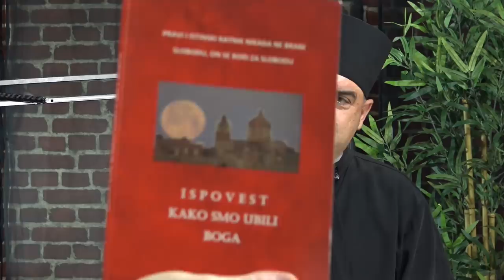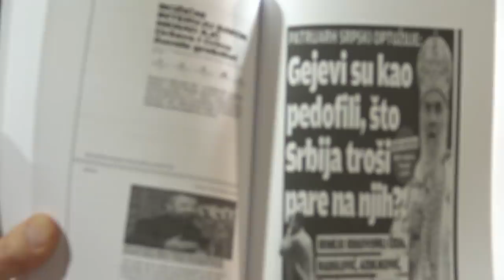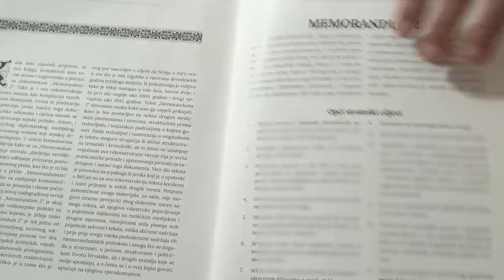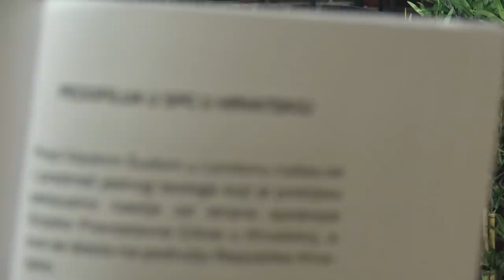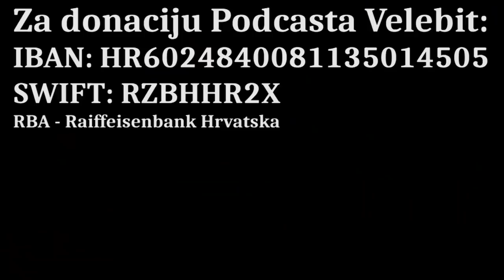PODCAST VELEBIT – Jovanović: Srbiju vodi crkveno politička mafija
Gost u Podcastu Velebit je bivši đakon Srpske pravoslavne crkve Boja Jovanović. A iz Crne Gore se video vezom javio Danilo Brajović član Upravnog odbora nevladine organizacije 'Montenegro International'.
Podcast Velebit je prvi nacionalni internetski format koji analizira društvene i političke aktualnosti. Voditelji i urednici emisija su Dražen Stjepandić, Janja Franko, Marijan Križić, Tomislav Sunić, Marko Jurič i Dinko Dedić. Realizator Boris Beribak.

Za narudžbu druge knjige iz Edicije Velebit “Protokoli Velikosrpske ideologije – Temeljni dokumenti antihrvatskog pokreta od Načertanija do Memoranduma 2” autora Mate Artukovića, Davora Domazeta Loše, Tihomira Dujmovića, Slobodana Prosperova Novaka i Marka Juriča, tvrdo ukoričene i otiskane na 376 stranica, potrebno je poslati poruku na email: , ili sms poruku na 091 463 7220.

Dragi prijatelji, ako želite donacijom poduprijeti naš projekt::
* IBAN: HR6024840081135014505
SWIFT: RZBHHR2X, RBA - Raiffeisenbank Hrvatska